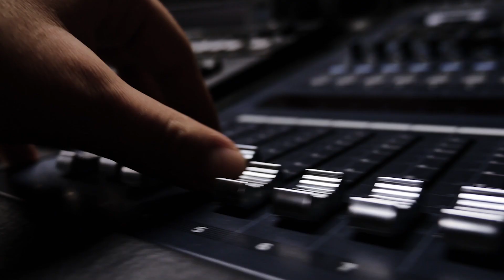Joris, Broilers und Torsten von den Beatsteaks im Taubertal Festival Checkup 2019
Wir haben Joris, den Broilers und Torsten von den Beatsteaks die brennendsten Festival-Fragen gestellt!